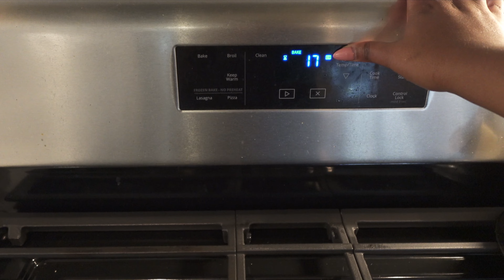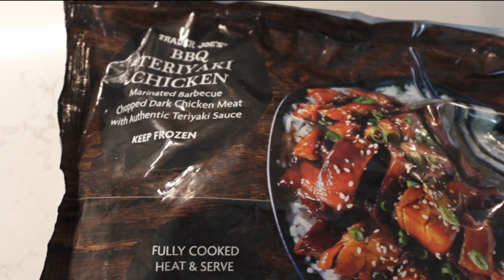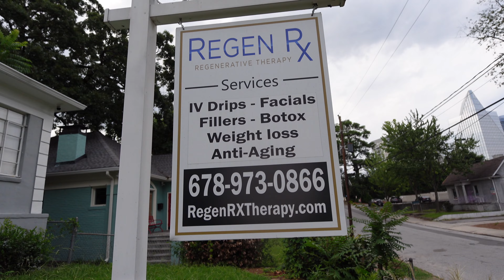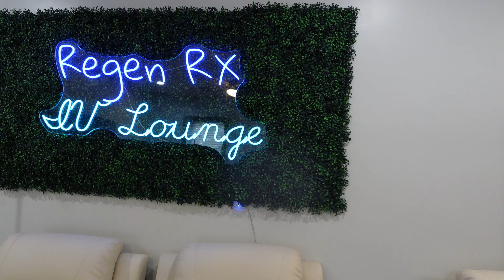LIFE IN ATLANTA VLOG | Self Care | Cooking | Workout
00:00 Intro
01:29 Life Update
06:59 Dinner
08:37 Workout + Chit Chat
16:04 IV Therapy
♡ Resources ♡
♡ My Favs ♡
Amazon Favorites
♡ FAQs ♡
Age: 35
Sign: Scorpio
Location: Atlanta
9-5: Tech